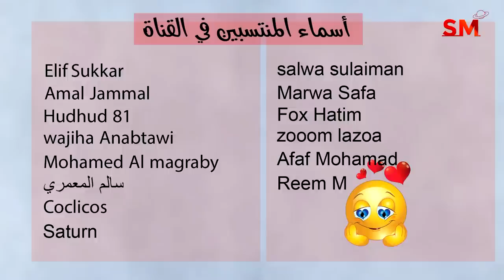توقعات الأبراج اليوم الجمعة 9 حزيران يونيو 2023 سعيد مناع